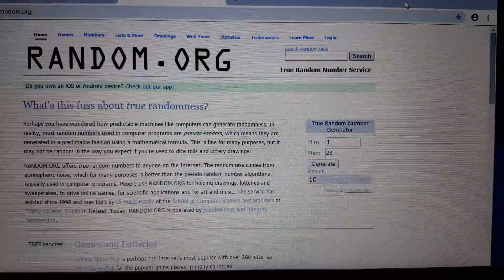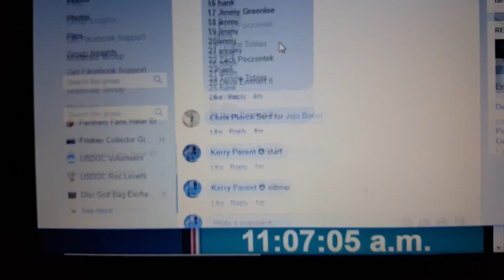Jordan pair Thundy 1-13-19